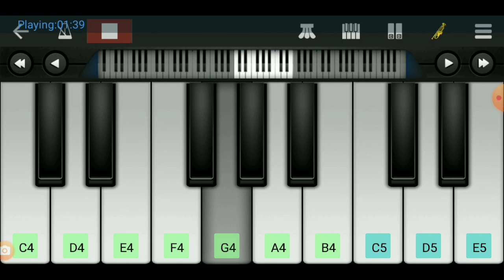Mere Angne Me ! Piano Tutorial ! Walk band